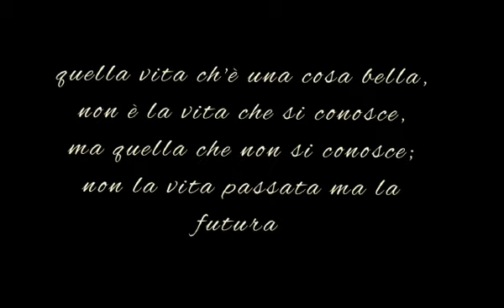Leopardi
Video su testi di Giacomo Leopardi realizzato dagli alunni delle classi 3E e 4E: Badami Dorotea, Bernardino Rachele, Bontà Sara, Campisi Alice, Chiappara Serena, De Vincentiis Luca, Di Fiore Eleonora, Di Girolamo Sabrina, Garau Daria, Garofalo Alessandra, La Mantia Irene, La Marca Maria Chiara, La Monica Rossella,
Maniscalco Flavia, Marceca Giovanni, Melodia Sofia, Muratore Alessia, Notaro Laura, Noto Simona, Palermo Francesca, Pottino Gabriella, Salamone Flavia, Santilli Federica, Schimmenti Francesco, Tantillo Giusy, Tantillo Vanessa, Tarantino Isabella, Torres Aurora, Vitale Marzia